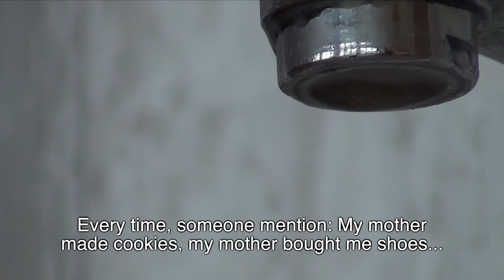One Minute Junior Movies - Hayd u Park - 32/274